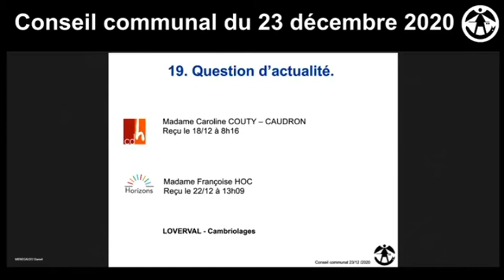Question sur l'insécurité à Loverval. Conseil Communal du 23/12/2020